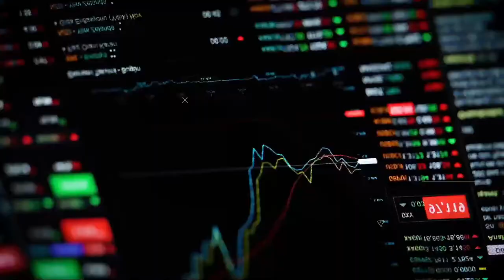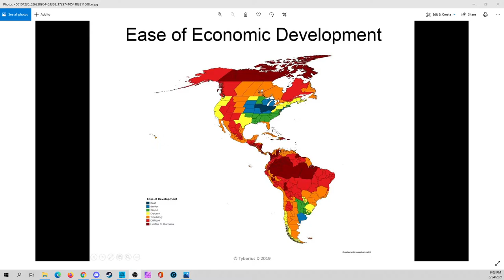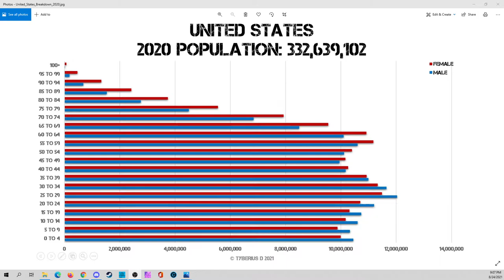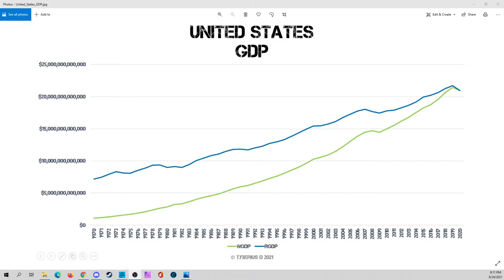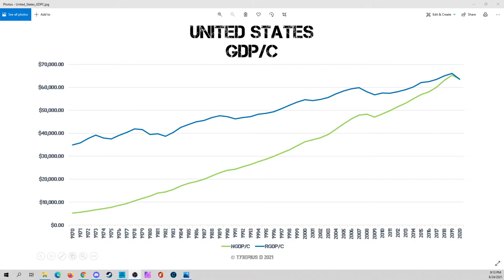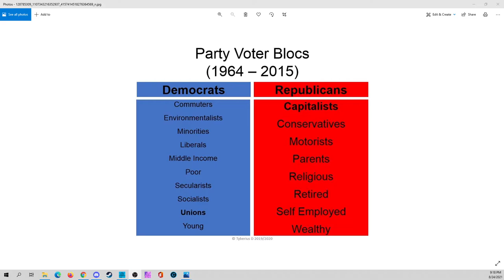United States: Country Spotlight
Links:
Tips and support: